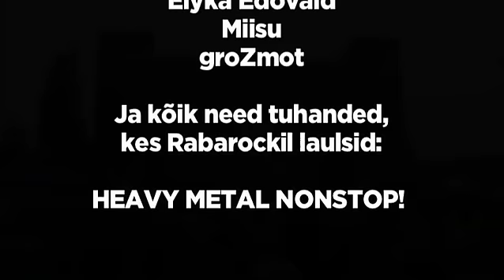Maailma suurim Heavy Metal Megabänd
13.juunil 2009 tegi B.D.Ö. laiendatud koosseis Rabarockil maailmarekordi tuues lavale maailma suurima Heavy Metal Bändi. Kokku 42 inimest. Kõik mängisid kui üks mees lugu "Heavy Metal Nonstop".